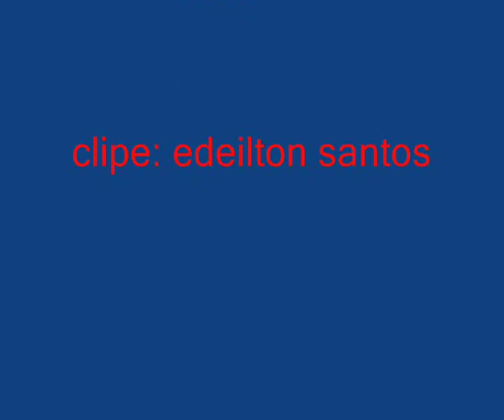História de Sete Quedas em forma de canção.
Homenagem ao salto de Sete Quedas que desapareceu com o lago da usina de Itaipu.